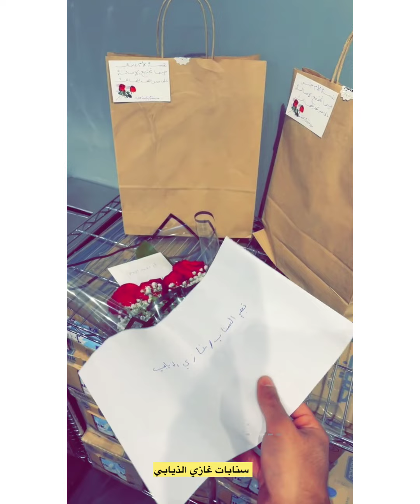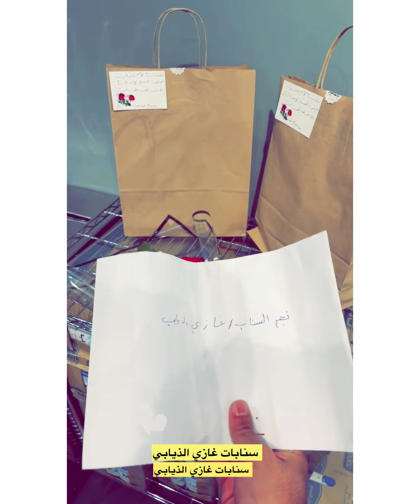سنابات غازي_الذيابي